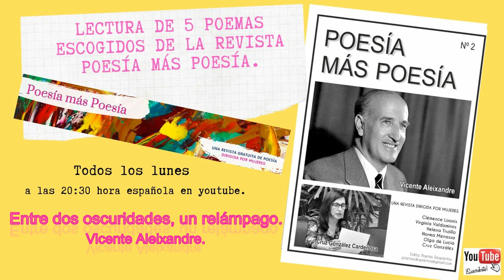POESÍA SIEMPRE VIVA. VICENTE ALEIXANDRE. Poemas escogidos de Poesía más Poesía.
POESÍA SIEMPRE VIVA,
Lectura de 5 poemas escogidos de la revista Poesía más Poesía.
Cada lunes a las 20:30 hrs  hora española en el canal youtube:
Laura López Psicoanalista. El diván de Laura.
La poesía despierta y alimenta el alma.